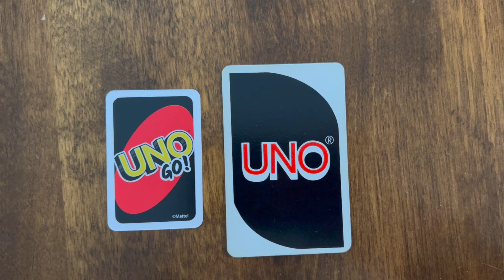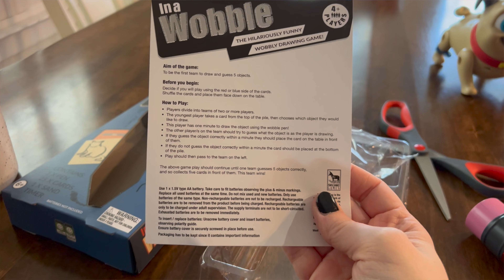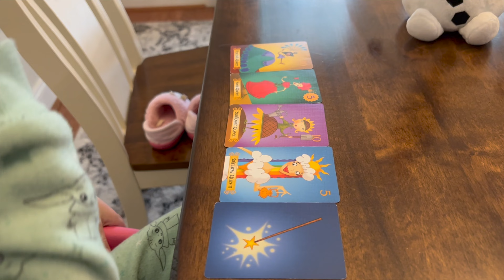Family Board Game Roundup (February 2022)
Family Board Game Roundup for February 2022. We played Paw Patrol Cards, Uno Go, In a Wobble, and Sleeping Queens this month. We thought 3 of these games were awesome and one was meh. What games are you enjoying this month?

Sleeping Queens

MY SETUP
Main Camera
Secondary Camera
New Live Stream Mic
Pop Filter